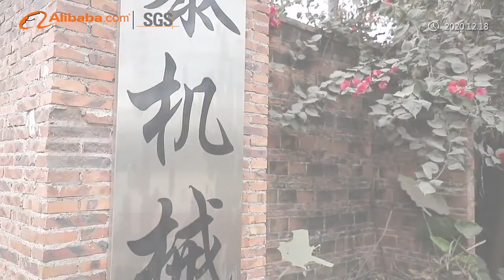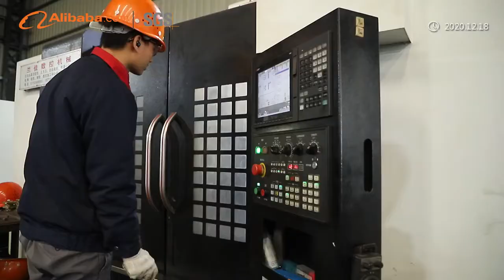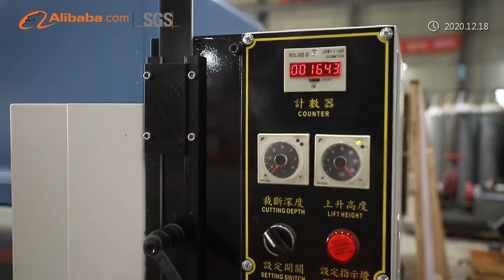We are SGS verified machinery manufacturer. Please leave me message if you need. Thank you.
Please leave me message if you need our machines. Thank you. We are SGS verified machinery manufacturer. We produce EPE, EVA, Foam, Plastic packing die cutting machines, Plastic vacuum forming machine, Three/Four station Plastic thermoforming machine and auxiliary equipment.